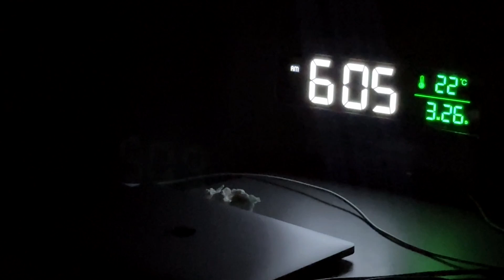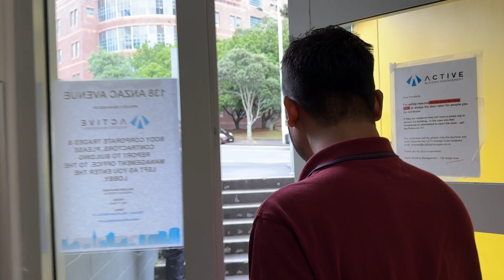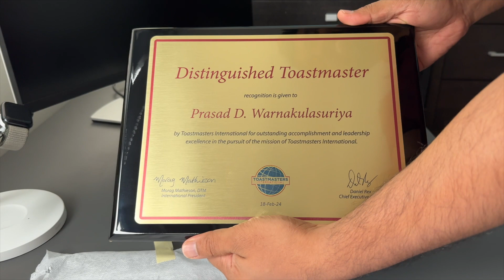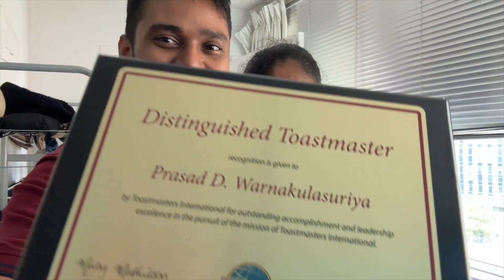New Zealand වලට America වෙන් එව්වේ මොනවද? 🇺🇸 🇳🇿 Sinhala Day in Life Vlog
Explore a unique day in the life as we dive into the fascinating journey of what America sends to New Zealand 🇺🇸🇳🇿. Join us in this exclusive Sinhala vlog where we uncover the cultural exchanges, gifts, and goods that travel from the United States to New Zealand. Whether you're intrigued by international relations, cultural exchanges, or simply love exploring the daily life of different countries through a Sinhala lens, this vlog is for you!

From popular American products in New Zealand supermarkets to lesser-known cultural gems, we take you on a journey through cities and landscapes, showcasing the influence and presence of American culture in New Zealand. This vlog isn't just about what America sends over; it's a deeper look into how these contributions weave into the everyday life and culture of New Zealanders.

Let us take you on a cultural voyage from the comfort of your home. SinhalaVlog CulturalExchange DayInLife NewZealand USA 🌎✈️🇳🇿🇺🇸

📧 CONNET WITH US

Equipment Used:
🎥 Camera : iPhone 15 Pro
🎤 Camera Mic : Rode VideoMic Me-C
🎤 Voice Over Mic : Rode NT-USB+